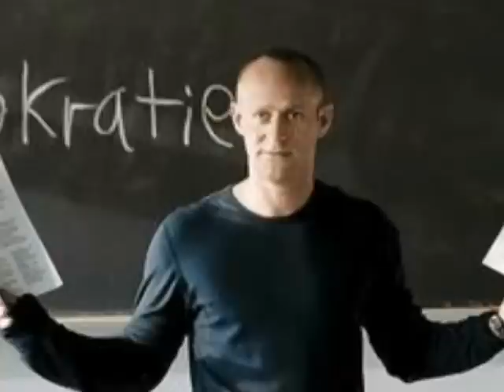CINEMATOGRAFO' - L'ONDA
La professoressa NICOLETTA FRONTANI presenta il film "L'Onda" nella rubrica Cinematografò